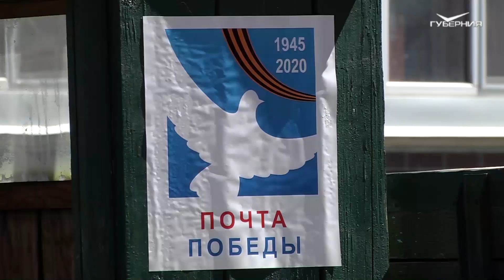Под окнами ветеранов в Самарской области прошли мини-парады и концерты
В этом году целая серия мини-парадов и концертов отгремела в преддверии Дня Победы. Военнослужащие 2-й гвардейской общевойсковой армии, которая дислоцируется в Самаре, выезжали к фронтовикам и труженикам тыла, разворачивали под их окнами мобильные сцены. Творческие коллективы исполняли любимые композиции.
Там, где невозможно было организовать живое выступление, делали онлайн-включения. Всё для того, чтобы не оставить ветеранов без праздника даже в это непростое время ограничений и самоизоляции. И, конечно, всё было устроено с заботой о самом главном - здоровье ветеранов.
О бесконтактных поздравлениях - в материале Анны Ивахиной.